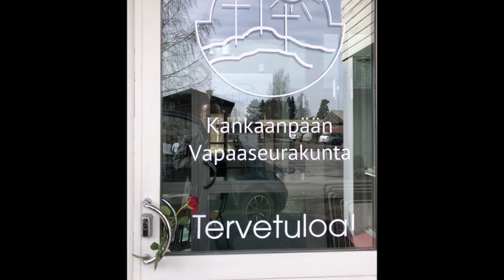Maailman suurin epidemia; Synnin spitaali - Tuomo Lähteenmäki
1. telttakokouksen puhe 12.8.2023 - Tuomo Lähteenmäki
Kankaanpään Vapaaseurakunta